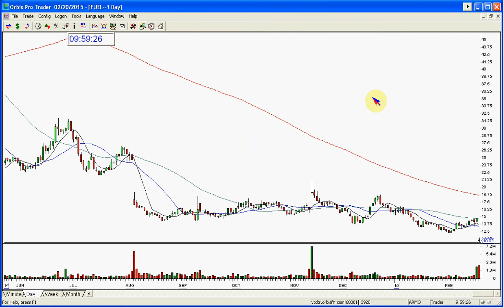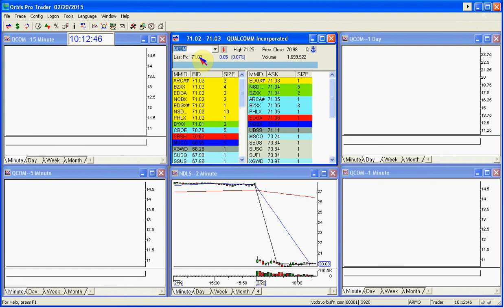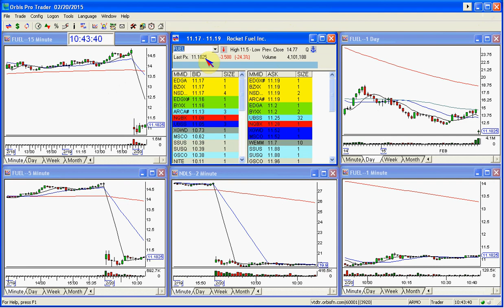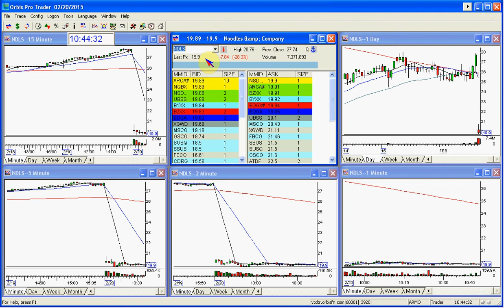THE STOCK SWOOSH SHOW LIVE TRADING ROOM-2-20-2015